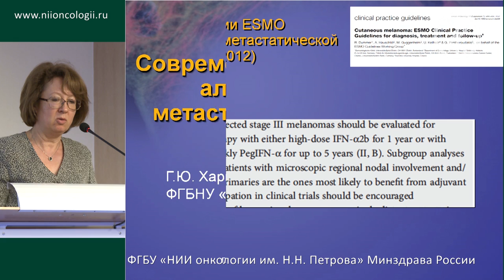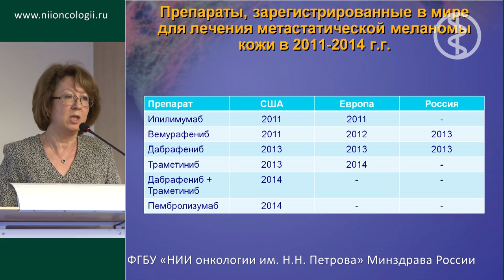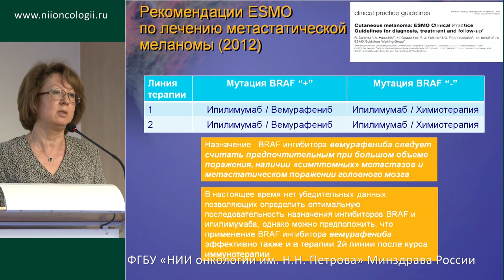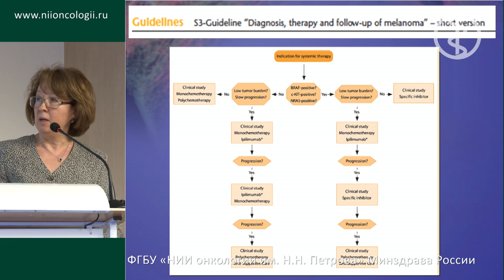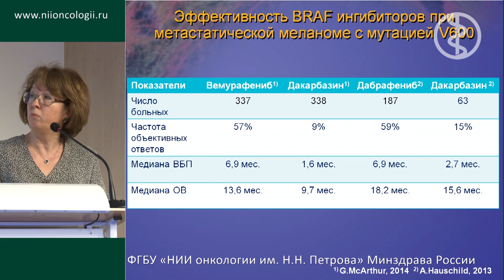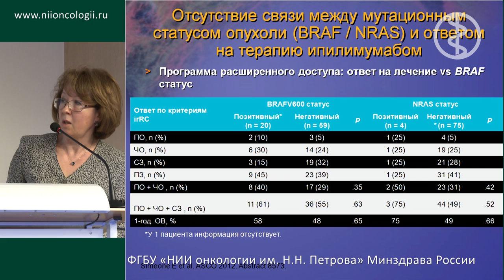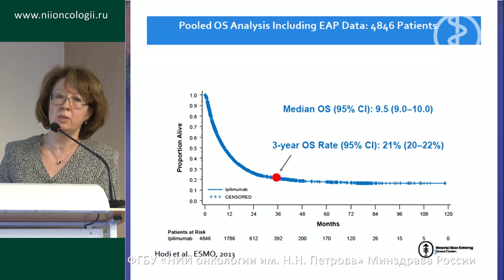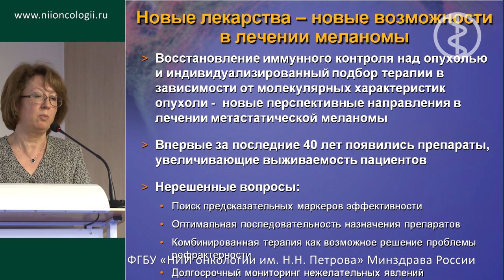Современные международные алгоритмы лечения метастатической меланомы (Г.Ю. Харкевич)